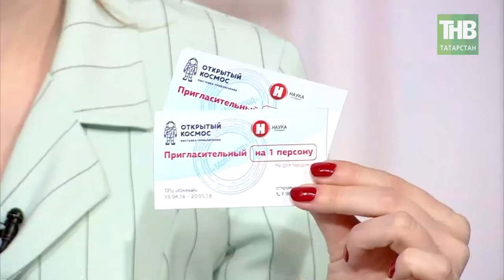Александра Елисеева в "Открытом космосе". Здравствуйте - ТНВ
Александра Елисеева, организатор выставки "Открытый космос".

Таяну ноктасы. В эфире: пн, вт, ср, чт - 19:00

7 дней. В эфире: вс - 19:30, 21:30

Координаты:
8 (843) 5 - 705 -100